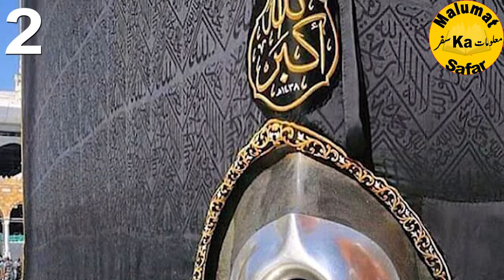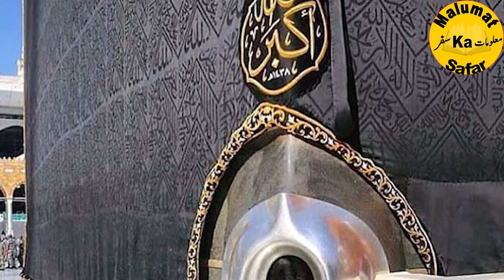Hajr e Aswadh Urdu | حجر اسود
Hajar aswadh arbi zubaan k dho alfaaz ka majmua hai hajar arbi mein pathar ko kehte hain aur aswadh kalay rung ko kehtay hain hajar aswadh woh syah pathar hai jo kaaba ki janoob mashriqi deewar mein nasab hai is waqt yeh mukhtalif tukrhon per mushtamil hai jin k girdh chandi ka gol charha hua hai.
jo musalman haj ya umrah kernay jatay hain un k liye lazim hai k tawaaf kerte hue hajar aswadh ko bosah dein agar hajoom zayadah ho tu haath k isharay se b bosah diya ja sakta hai jisay istlaam kaha jata hai aur hajar aswadh ka istlaam yeh hai ka isharah kere aur Allah o Akbar kahay.

Respect to all my followers.